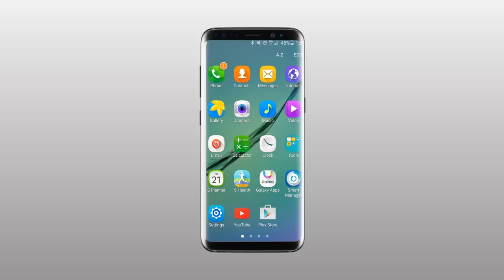Bunge la Vijana laanza vikao vyake Dodoma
BUNGE la Vijana la Tanzania limeanza vikao vyake katika Ukumbi wa Bunge swa Pius Msekwa jijini Dodoma na Spika wa Bunge la Tanzania kufungua Bunge hilo hii leo.